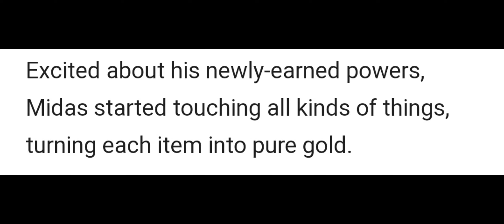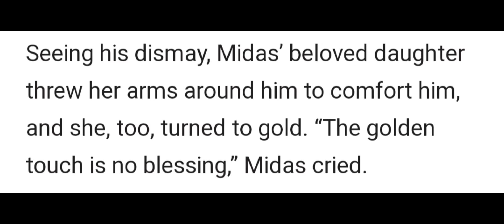King Midas Golden Touch Story in English | Moral Stories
Greedy King Midas Golden Touch English Story. Moral Stories Collection in English for Children. Story telling in English For Kids. The most popular Moral Stories in English for Kids